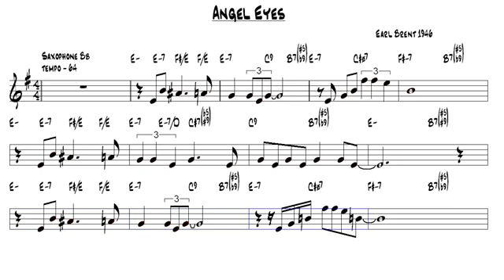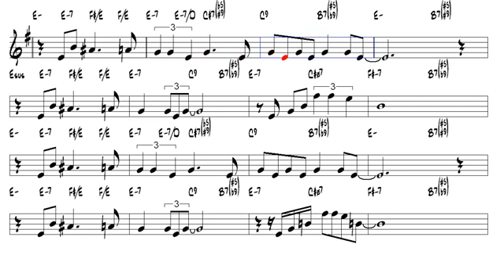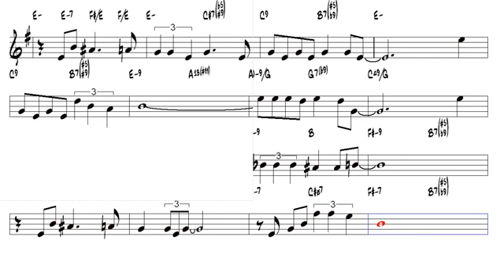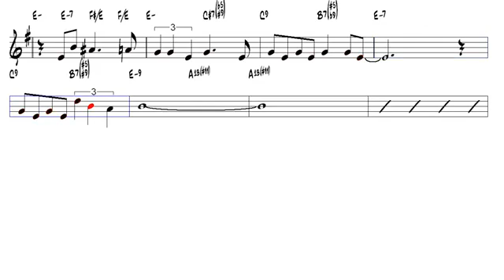Angel Eyes Earl Brent 1946 Tenor Sax